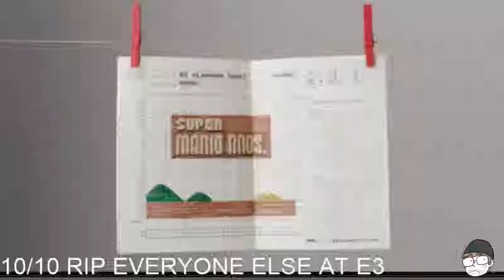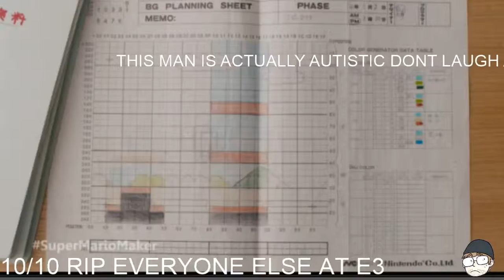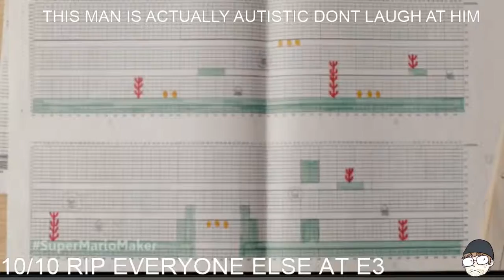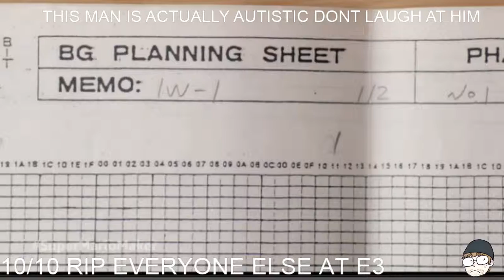Senpai Watches E3 2015! Nintendo!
Fuck what you heard. Nintendo was best in show.